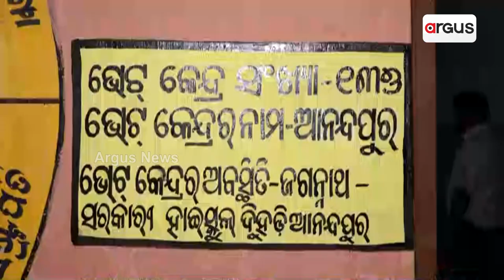BSF ଯବାନ ଦେଲେ ଶେଷ ଭୋଟ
ଦେଶର ସେବା ଯେତିକି ଜରୁରୀ ମୋ ଅଞ୍ଚଳ ପାଇଁ ଉପଯୁକ୍ତ ପ୍ରାର୍ଥୀ ବାଛିବା ସେତିକି ଜରୁରୀ ।